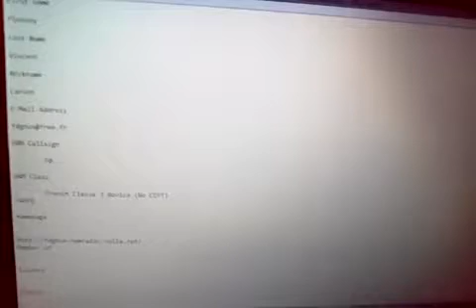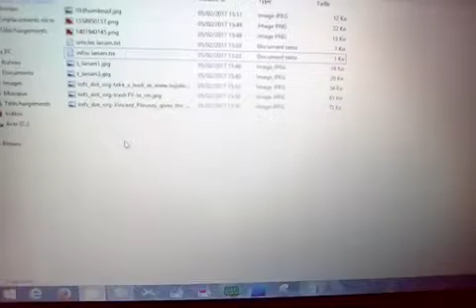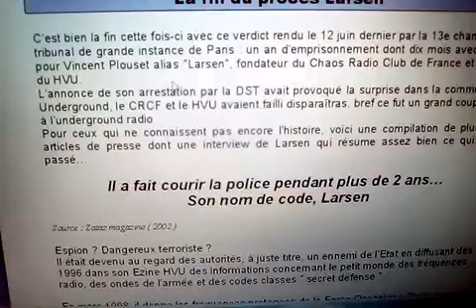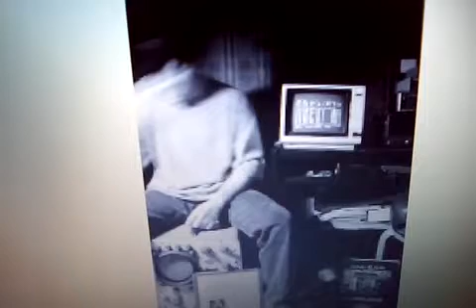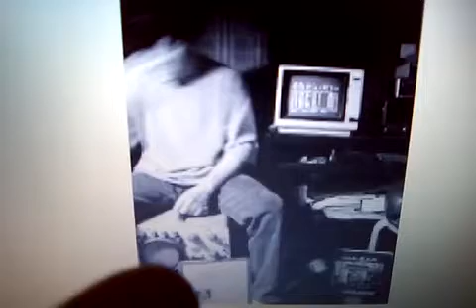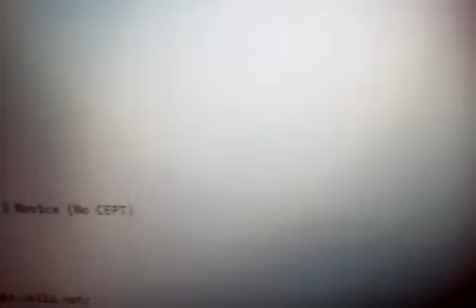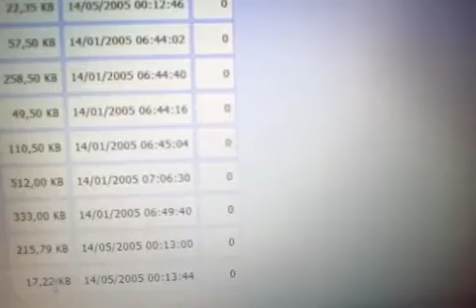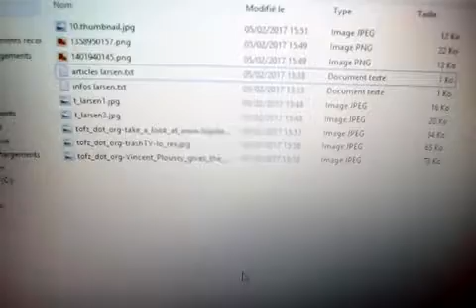L'Histoire Du Hacker Radio LARSEN | L' E-Zine HVU | CRCF Groupe